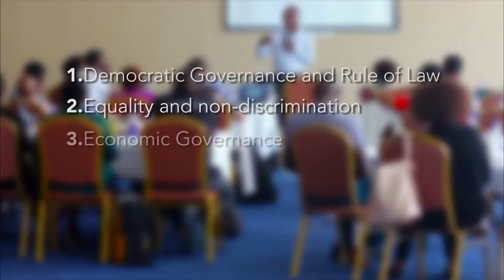OSIEA's new strategic focus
After a decade of successfully supporting what many saw as lost and unpopular causes and nurturing movements for persons living on the margins of society, OSIEA now has a new strategy. The primary and over-arching goals in our new strategy (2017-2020) are protection of human rights, the rule of law and equal access to justice; protection of the rights of the marginalized communities particularly women, pastoralists, persons with disabilities, people who use drugs, and LGBTI persons; and advancing accountability, fair distribution, and sustainable use of resources. In this strategy, we also expand our countries of focus to six, to include Kenya, Uganda, Tanzania, Sudan, South Sudan, and Rwanda. We hope for an Eastern Africa where those who live in the margins of society- youth, women, people with disabilities and sexual minorities- can live in a society that respects them, that recognizes them and protects their basis rights because at the end of the day, Eastern Africa is a better place when we carry everyone along